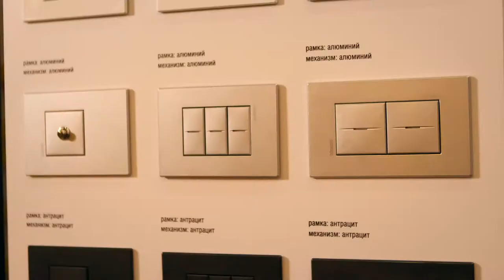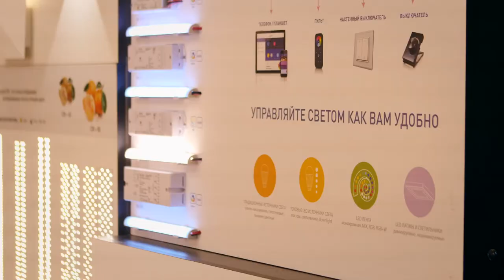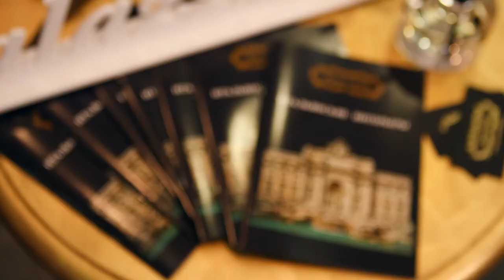Дизайн-конференция 2018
Видеограф Андрей Мызников снял Дизайн-конференцию 2018 и взял интервью у участников. Благодарю дизайнеров за активность, а партнеров за поддержку, создание классных стендов, консультации, призы, подарки и интересные сюрпризы для гостей. На видео немного о конференции и интервью с несколькими партнерами. Давайте вспомним атмосферу праздника! Как вам видео?